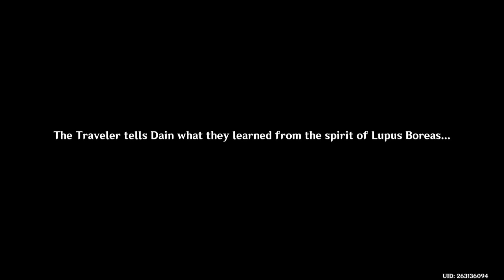We Will Be Reunited 3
Genshin Impact
Liyue
Act Ⅳ 3/3